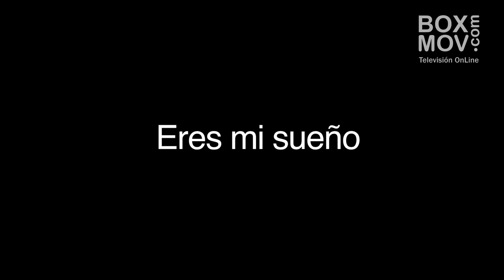ENTREVISTA RASHID EN CANAL BOXMOV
Rashid estuvo en BoxMov presentando su propuesta de pop latino con  fusiones de vallenato e instrumentos árabes y nos habló de su canción ‘’Eres Mi Sueño’’, un tema romántico compuesto por Cristian Pitre. Más en la nota…